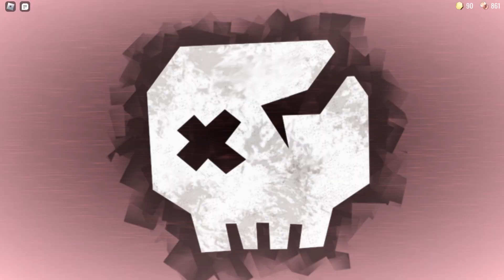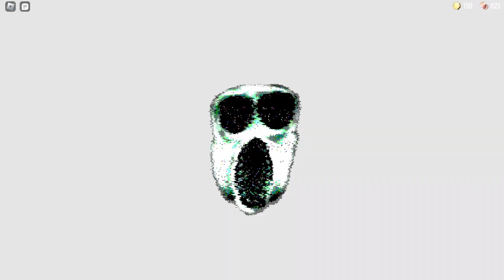The new doors update is CRAZY!(Roblox DOORS)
Today I try the new doors update with my friend @Bagely
We try to beat the game and find new items, yes I finally uploaded!